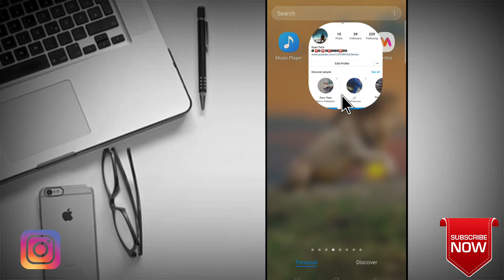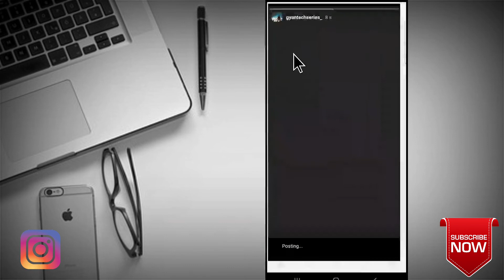How To Add Story On Instagram - Instagram Par Story Kaise Dale - Instagram Me Story Kaise Lagate Hai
How To Add Story On Instagram - Instagram Par Story Kaise Dale - Instagram Me Story Kaise Dalte Hai